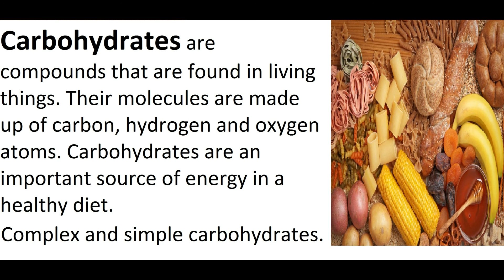Carbohydrates. How do carbohydrates impact your health? Urdu / Hindi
This video is about:
Carbohydrates- Definition, classification, examples, and functions
Carbohydrates
A type of biological molecule
 Functions and Classification of carbohydrates
What are carbohydrates?
carbohydrates
Simple carbohydrates
Complex carbohydrates